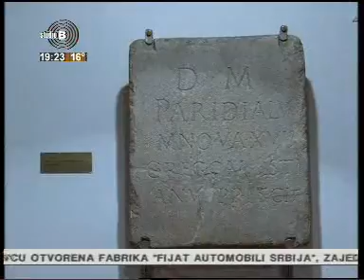Dani Beograda od 16. do 19. aprila